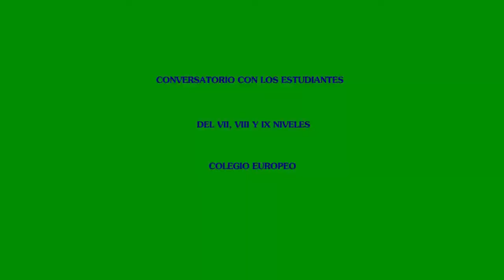Conversatorios Colegio Europeo VI, VIII y IX niveles